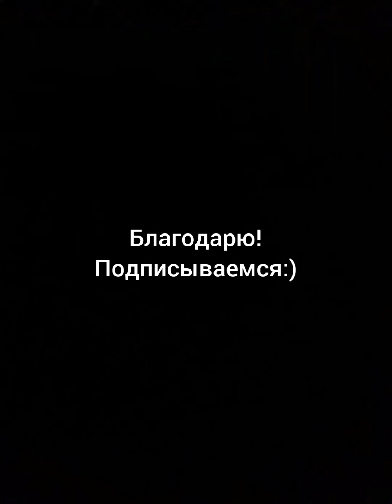《 СНЕГ 》: Музыкальная поэзия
Исполнение В.Санина.